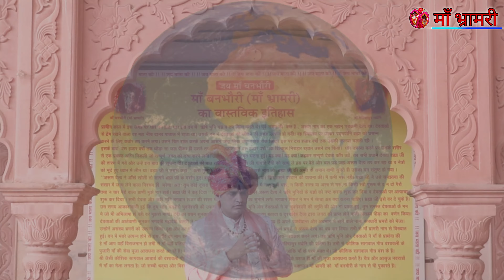Marji maiya Ki | मर्जी मईया की | Mata Bhajan|Ramesh kaushik Banbhori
मर्जी मईया की |Marji maiya Ki |Mata Bhajan|Ramesh kaushik Banbhori |

Song :- Marji Maiya Ki
Singer :- Ramesh Kaushik Banbhori
Writer:- Ramesh Kaushik Banbhori
Staring :- Ramesh Kaushik &team
Label & Copyright :- Pandit Ramesh Kaushik
Cinematography :- S.K.Production
Art Designer:- Sumit Kaushik
Editing /Di/Colourist :- Mitu kaushik
Directed By :- Sonu Kaushik Banbhori 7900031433
Publicity Designer :-  Sumit mitu
Producer :- Ramesh Kaushik Banbhori 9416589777
Spl. Thanks :- All Over Creative Team
Aashirwad :-  Shree Ramniwas Pujari G Banbhori Dham

For other enquiries For Banbhori Mata Mandir ,Mata Bhajan& Live Jagran :-  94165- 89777 , 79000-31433
We are heartily thankful for listen beloved Bhakti Sangeet.